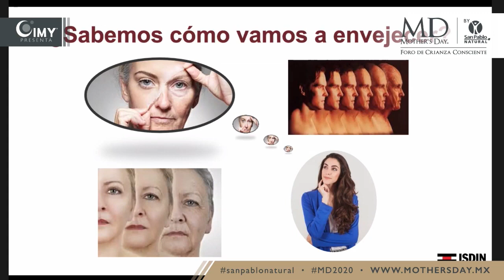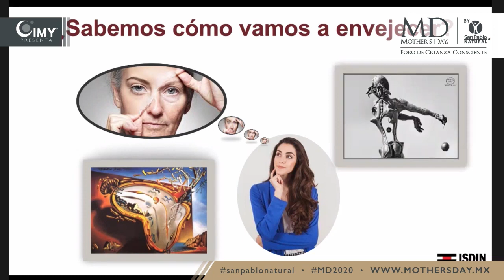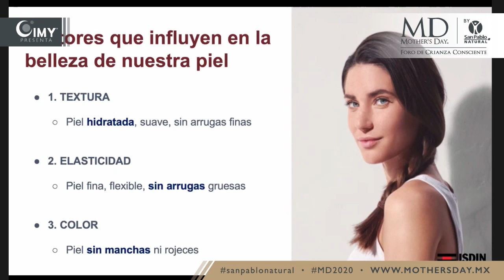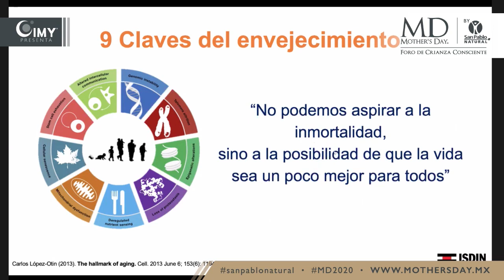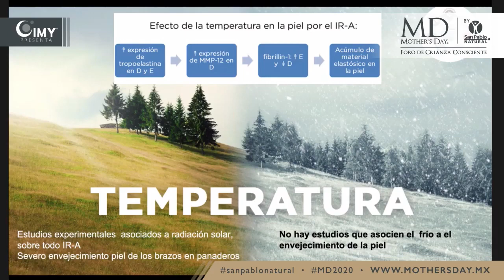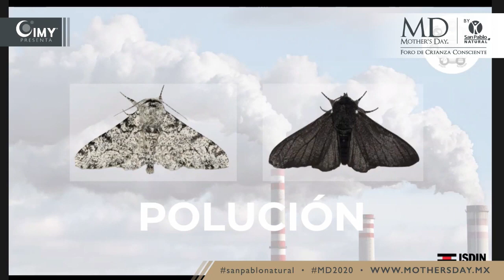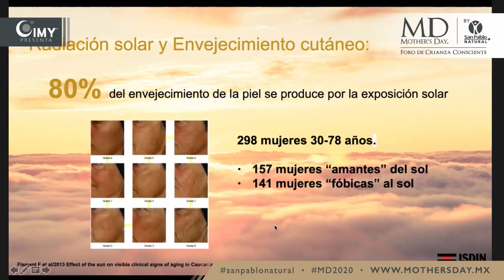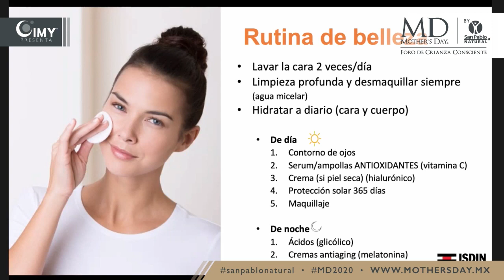¿Cómo puedo vivir más y verme más joven? 🙋🏽‍♀️ | San Pablo Dermo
¿Cómo puedo vivir más y verme más joven?

Ana Paula Domínguez, directora de Mother´s day, nos habla de la importancia del autocuidado. Gracias a Isdin y dermocosméticos, tuvo la oportunidad de platicar con Paloma Borregón, Doctora en medicina especialista en dermatología quien habla de los cuidados en la piel para vernos más joven.

¿Cómo vamos a envejecer?

Antiguamente se decía que bastaba con mirar a los padres para ver cómo se envejecerá en un futuro. Sin embargo, la vida es como una tómbola, entre más papeletas se tengan, menos probabilidades se tienen.

¿Vives en una ciudad con contaminación?
¿Te expones al Sol?
¿Usas FPS a diario?
¿Fumas?
¿Te expones a temperaturas extremas?
¿Llevas una dieta saludable?

Estas son algunas de las incógnitas que la doctora Paloma Borregón retoma para saber qué tan bien puedes envejecer.

Descubre más información relevante sobre el cuidado de la piel en nuestro blog de Dermocosméticos

¡Cuida tu salud y la de tus seres queridos!